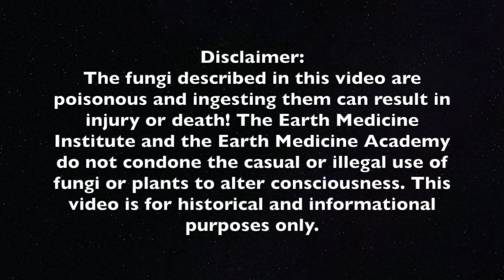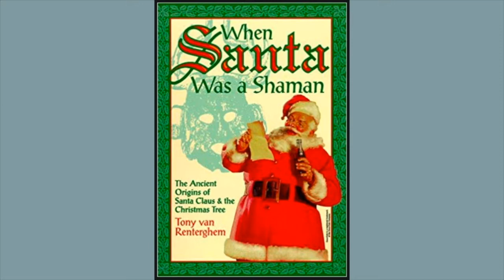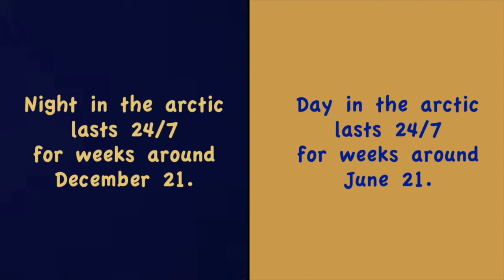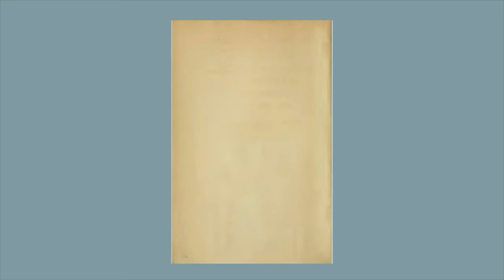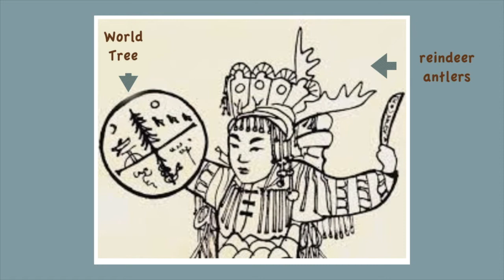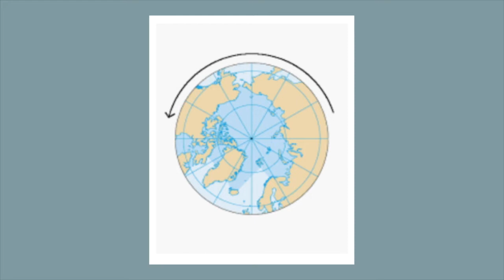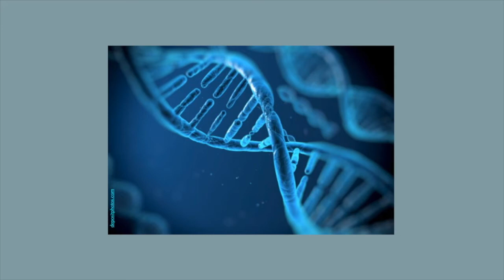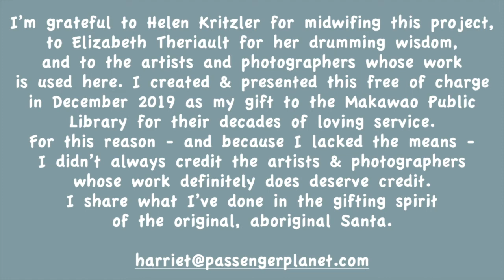Call of the Wild with Harriet Witt: Santa, Reindeer, and Magick Mushrooms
Background image by blende12 on Pixabay